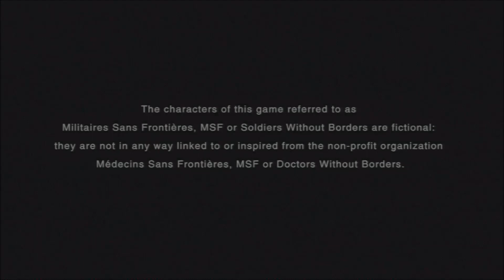Let's Play Metal Gear Solid Peace Walker Part 039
Having destroyed Peace Walker, we create an even more perfect weapon — in Big Boss' mind, anyhow.